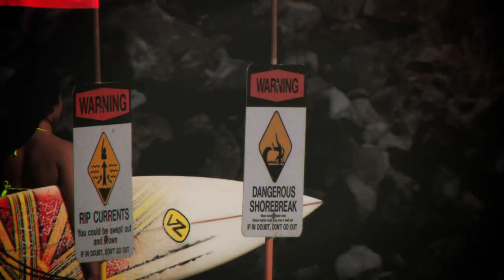Billabong Girls Training Camp, Hawaii Episode 2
Billabong team managers send their up and coming Billabong girls team out to at Waimea Bay to get their hearts pumping...watch it.